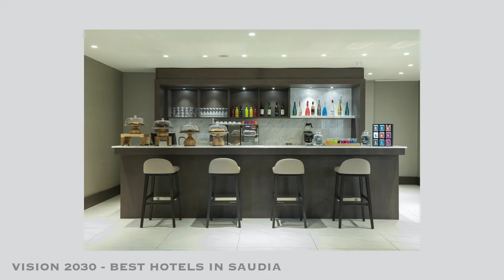Radisson Blu Hotel Jeddah Corniche. Vision 2030 Kingdom of Saudi Arabia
Radisson Blu Hotel Jeddah Corniche. Vision 2030 Saudia. Hotels in Kingdom of Saudi Arabia

At the Radisson Blu Hotel, Jeddah Corniche, guests are just footsteps from the Red Sea coast and Jeddah's bustling city center.

Our hotel comprises 150 elegant, spacious rooms and suites, all beautifully designed with your comfort in mind.

The hotel also offers wellness facilities for ladies and gentlemen in addition to a refreshing swimming pool for guests to unwind. Our wellness facilities include a gym, sauna, massage rooms and barber shop as well as an outdoor swimming pool.

For event planners, the hotel offers 439 square meters of meeting space that include 344 m2 conference rooms, and 95 m2 business center, 230 m2 ballrooms, a pre-function area and a business lounge area.

Standard Room | Superior Room - Sea View | Executive Room